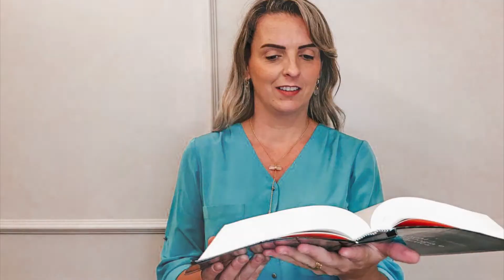CINCO CHÁS UTILIZADOS PARA TRATAR A DEPRESSÃO l SAÚDE COM CAROL